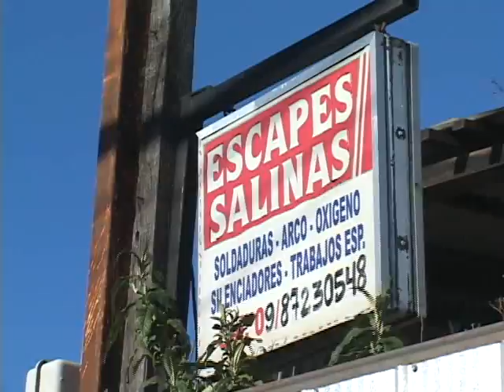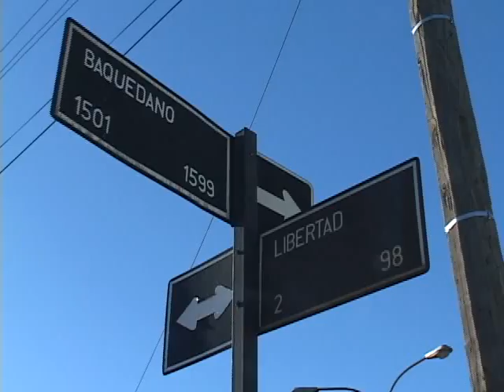EMERGENCIA EN TALLER MECANICO